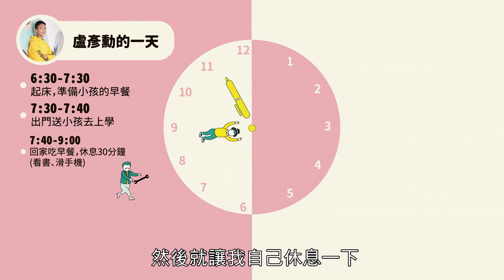【健腦工程：預防失智的12堂大腦建築課】盧彥勳-天主教失智老人基金會 X 聯合報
本會與聯合報最新共同出版＃健腦工程

   「人的意志是靈魂，假如靈魂一直強迫身體去做事，有一天身體會報復靈魂;但如果愛護身體，身體就會給靈魂好的回饋。」前職業網球選手 盧彥勳 🎾

        盧彥勳說，其實運動員是最不健康，適當運動對身體是好的，但運動員是過度使用。
退役後的生活雖然改以家庭為優先，但盧彥勳仍每天持續運動，注意飲食控制並且規律健康檢查，他相信只要愛惜身體，身體就會給你好的回饋。

        本書將《活出健康-生活再造、大腦保健實作班》十八週課程整合成十二個主題，透過漸進式的實作步驟來建立新的生活型態，就像是修老屋外牆一樣，在建構、訓練的過程中，需要適當的協助與支持作為《鷹架》，將認知能力一層層扎實地建構起來。本書課程的內容與作業就是你的《鷹架》，並透過盧彥勳、葉金川、李艷秋等6位名人的健腦經驗分享，讓我們一起手把手，開始屬於自己的健腦工程。

        有別以往談失智預防時只著重在飲食、腦力訓練等單點解決方案，本書著重於《形塑健腦的生活型態》，且不是等退休、老後才做，而是從中年，甚至更年輕就開始。因為我們的大腦並不是在診斷出失智症之後才一夕間退化的，早在確診前約二十年，也就是中年期，大腦就已開始改變。心理學中的《認知儲備理論》指出，當我們在生活中常態性提供大腦刺激、保持活動，就能為大腦儲備較多的認知能量、鞏固《腦本》，讓大腦能對抗老化或疾病所帶來的損耗，就好比重量訓練可以強化肌力，以抵抗肌肉流失。健腦工程，正是為你的大腦存腦本退休金。

　　書籍中的課程內容經過精心設計比例，有25%的認知訓練、25%的運動訓練，和50%的生活型態再造主題。你可以從第一堂課開始，或是翻開目錄，找你喜歡、有興趣的那堂課著手。要預防與延緩失智上身，即刻進行《健腦工程》，預約一個沒有失智的未來！

想了解更多，關於盧彥勳退役後維持健康的方法，就不要錯過天主教失智老人基金會與聯合報出版的《健腦工程：預防失智的12堂大腦建築課》